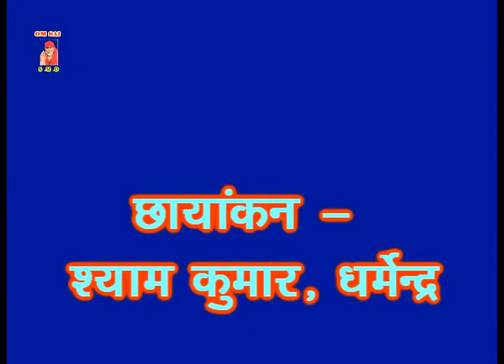KARIK BAJAN 3 Bhojpuri Nach Programme||Neelam Recording Studio Mob No-9835457862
Please Likes And Share❤️

Recordist-DEEP KUMAR CHOUDHARY

Neelam Recording Studio
Sangeet Mahal, Muzaffarpur
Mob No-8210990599